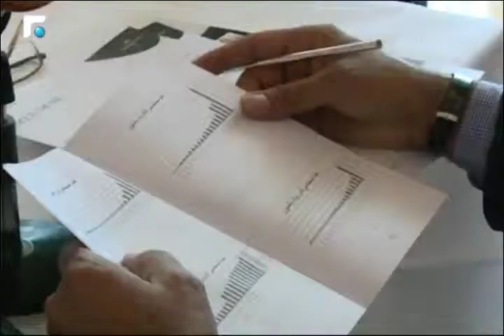تغطية " قناة المستقبل " لحملة حريتهم_حقهم للدفاع عن سجناء الرأي في العالم العربي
تغطية " قناة المستقبل " لحملة حريتهم_حقهم للدفاع عن سجناء الرأي في العالم العربي كي لا يسقطوا في النسيان واطلاق تقرير حرية الانترنت في العالم العربي